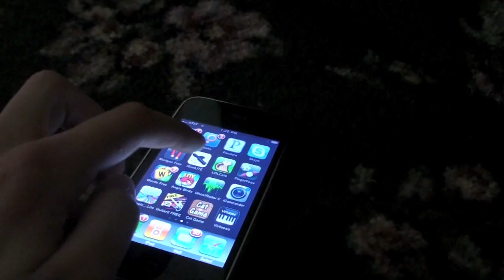Kitten versus gun app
This is my cousin's kitten playing with the iGun app on my iPhone. Enjoyyyyy :D